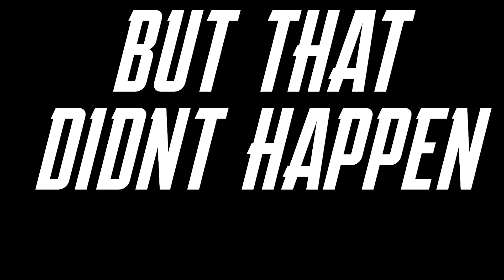Why Would He Do This?!? (Montreal vs Boston)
Let's talk about game 2 of the regular season for the Montreal Canadiens. Brad Marchand doing Brad Marchand things. How did Juraj do in his second game? Better than his first? What about Cole Caufield, Nick Suzuki? Howabout BRANDON GALLAGHER?!? JOSH ANDERSON!?!? And then of course Lane Hutson.

I talk about it all! And more - right here on this episode of The Big Bang Theory.

📢 Join the Conversation: What do you think about the topic in today's video?